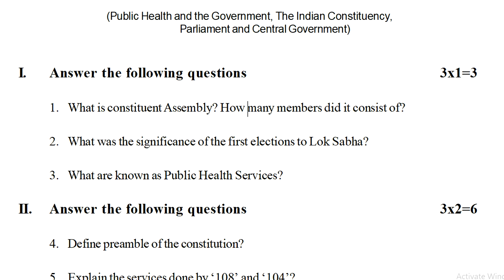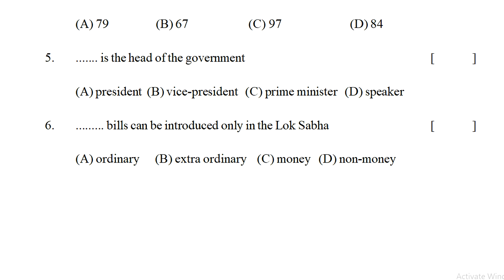class 8 | fa1 social | formative assessment | fa-1 question paper | fa practice exam | fa test paper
fa-1 old papers for class viii 2022, ts viii class model papers 2022,
fa-1 model papers for class 8 2022, fa-1 class vii exam papers 2022,

8th class social fa question paper * class 8 fa social exam paper * social fa test paper class 8th *

8th class social fa1 test paper : class 8 fa1 social exam paper : social fa1 question paper class 8

fa3 social class 8 exam paper | 8th class social fa questions | chapter wise test | lesson wise exam

8th social contents
1: Reading and Analysis of Maps
2: Energy from the Sun
3: Earth Movements and Seasons
4: The Polar Regions
5: Forests: Using and Protecting Them
6: Minerals and Mining
7: Money and Banking
8: Impact of Technology on Livelihoods
9: Public Health and the Government
10: Landlords and Tenants under the British and the Nizam
11A: National Movement–The Early Phase–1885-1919
11B: National Movement–The Last Phase 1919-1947
12: Freedom Movement in Hyderabad State
13: The Indian Constitution
14: Parliament and Central Government
15: Law and Justice–A Case Study
16: Abolition of Zamindari System
17: Understanding Poverty
18: Rights Approach to Development
19: Social and Religious Reform Movements
20: Understanding Secularism
21: Performing Arts and Artistes in Modern Times
22: Film and Print Media
23: Sports: Nationalism and Commerce
24: Disaster management

fa-1 class vii tests papers 2022,
fa-1 class vii bit papers 2022,
fa-1 class vii question papers 2022,
formative assignment 1 2022,
summative assignment 1 2022,
summative assessments 2022,
formative assessments 2022,
formative & summative assessment papers 2022,
formative & summative assessment 2022,
formative and summative assignments papers2022,
formative and summative assignments 2022,
formative and summative assignment 1 2022,
formative & summative assessment exams 2022,
ts new and old previous papers 2022,